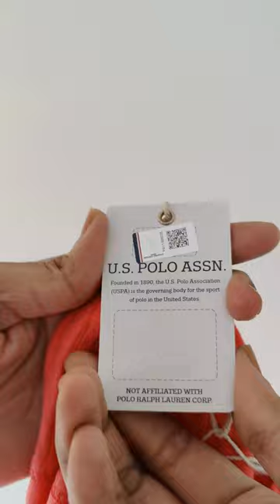Looking For Kids Boy Sweatshirt